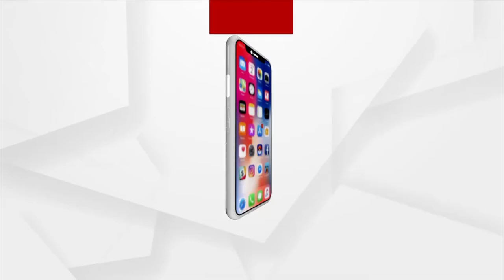Ama Sahara @ 1 pm | 25 Feb 2022 | ArgusNews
+ୟୁକ୍ରେନ ରାଷ୍ଟ୍ରପତି ଜିଲେନସ୍କିଙ୍କ ବଡ଼ ବୟାନ

+ପୁତିନଙ୍କ ସହ ୨୫ ମିନିଟ୍ କଥା ହେଲେ ମୋଦି

+ୟୁକ୍ରେନରେ ଫସିଛନ୍ତି ଓଡ଼ିଆ

+ ଗୃହମନ୍ତ୍ରୀ ଅମିତ ଶାହାଙ୍କ ସହ କଥାହେଲେ ମୁଖ୍ୟମନ୍ତ୍ରୀ

+ନିର୍ବାଚନ ପରିଚାଳନାକୁ ନେଇ ବର୍ଷିଲେ ବିଜେପି ରାଜ୍ୟ ସଭାପତି ସମୀର ମହାନ୍ତି

+ ଭୋଟ ଗଣତିରେ ସ୍ବଚ୍ଛତା ଦାବିରେ ବିଜେପିର ଧାରଣା

+ରିମାଣ୍ଡରେ ଆସିଲା ଠକ ଡାକ୍ତର ରମେଶ ସ୍ବାଇଁ